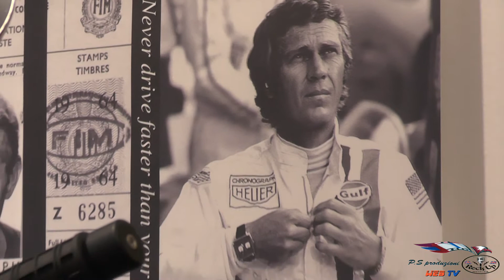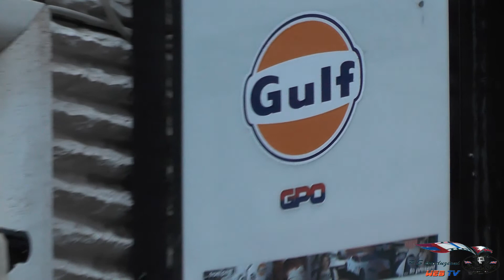inaugurazione negozio Gulf Temporary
interviste di Carlo Barbero